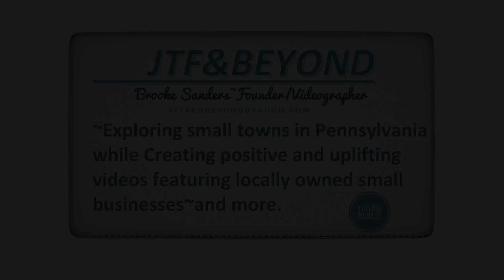Norman Ed The Way of the Cross exhibit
The Way of the Cross Art Exhibit Johnstown PA
Art inspired by faith to create space for reflection and meditation on the gifts God provides us March 20, 21st and 22nd 2024. Doors will open 3 to 7 PM located at 625 Horner St., Johnstown, Pennsylvania. This is a free art exhibit. All are welcome. Bring a friend walk-through at your own pace. Take time to reflect be inspired to move closer to God‘s presence and character, if you have any questions call Norman at . Enjoy.